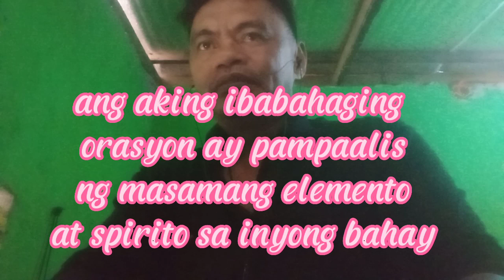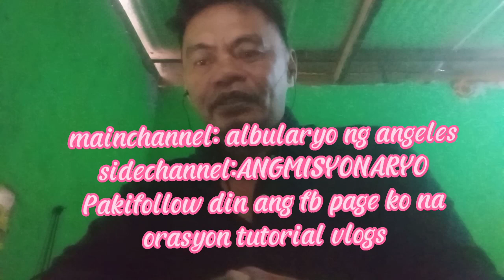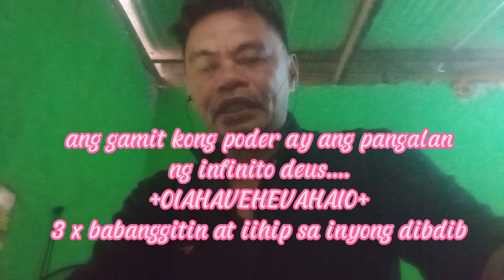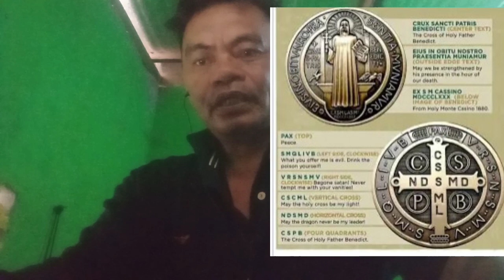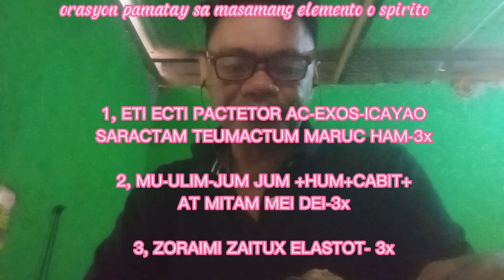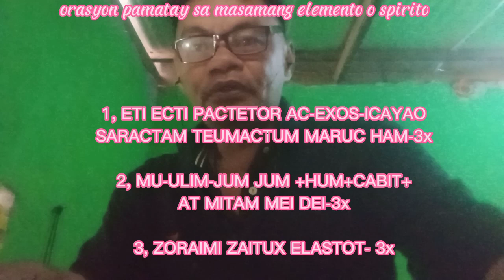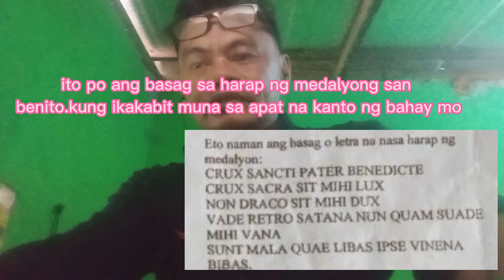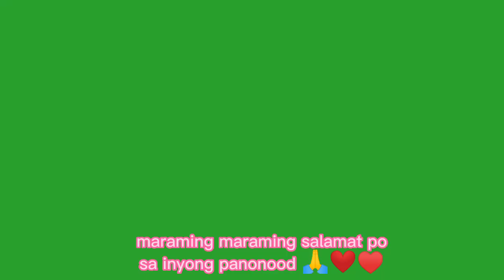Pagbendisyon sa bahay.para mawala ang masasamang espirito at elemento.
ito naman ang link ng fb account ko sa mga gustong makontak ako

ito ang dasal sa sto.nino hubad iklik lang po itong link para makopya nyo po

ito naman ang link dasal sa san benito at trespiko roma .iklik lang ang link na ito sa baba

ito naman ang link tungkol sa bato omo para malamana ang kakayahan ng bato omo